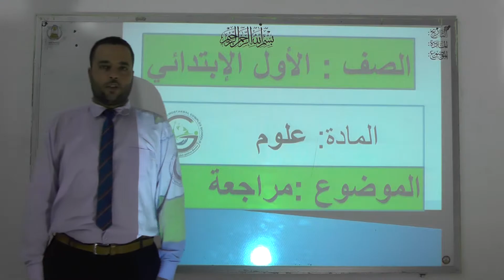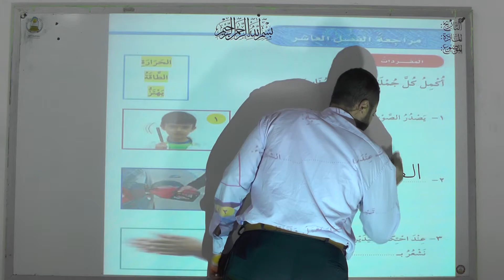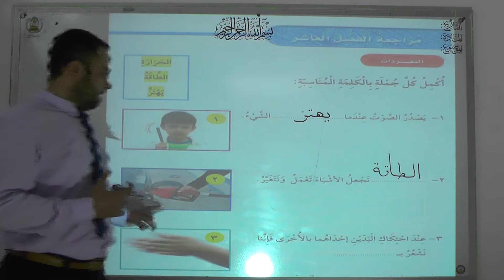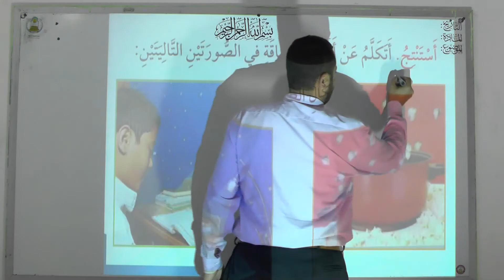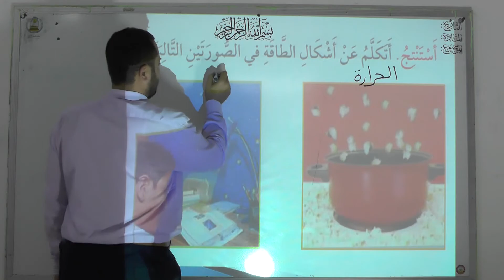علوم اول ب مراجعه